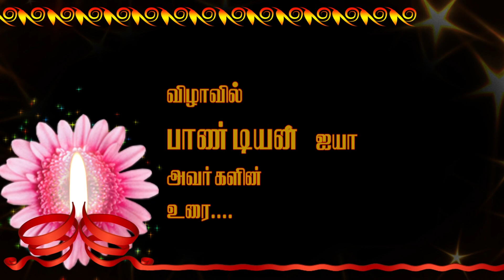நூற்றாண்டு விழாவில் பிரம்ம ஶ்ரீ பாண்டியராஜன் ஐயா அவர்களின் சித்தவேத கருத்துரை // மனமேகுரு //